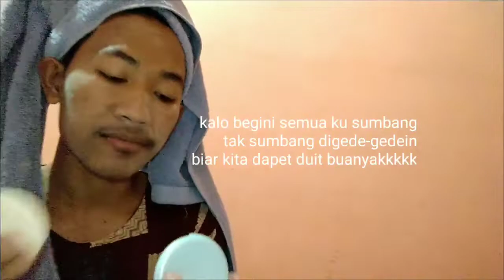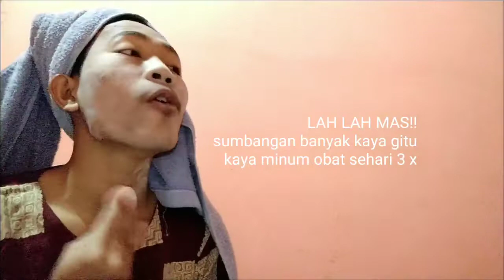Bojo galak diapusi ( kukuy )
Banyak sumbangan disaat musim kemarau Masalah yang lumrah di pedesaan akibate  bojo( istri/ suami) gelut kekurangan duit